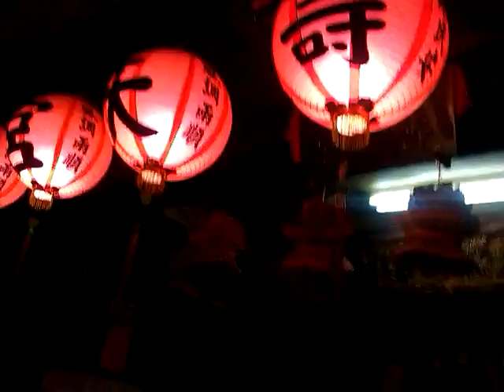102三重壽天宮進香回駕繞境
黑令.頭旗.三重玄靈會金獅團.(3:16)三重壽天宮武轎+(7:52)神將團(三重壽天宮+玄靈會)+(16:15)三重天朝池王府哨角團.(18:00)辣炮.三重壽天宮武轎.(23:25)五股拱聖堂小法團